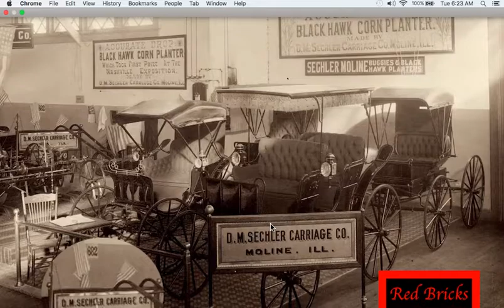1893 Omaha World Lie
The lie's have caught up with them monsters of the past.
Red Bricks in their face.